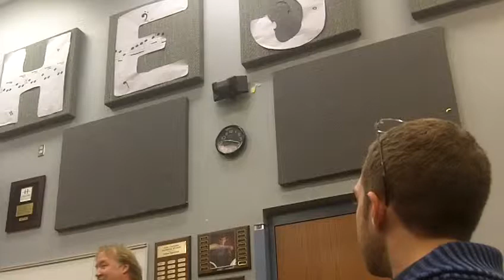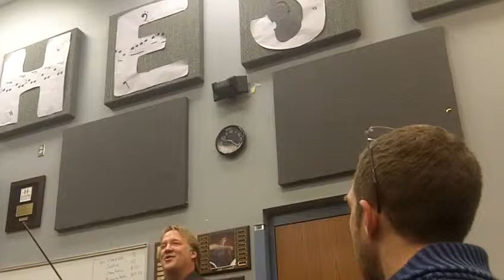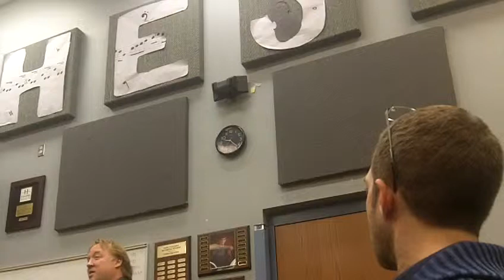Christan Howes: Improvisation Pedagogy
Christian Howes- musician, teacher (Berklee College of Music), and composer- speaks on and demonstrates an approach to teaching improvisation. On a side note, I've tried to teach improvisation with my students multiple times and this approach makes far more practical sense than any I've tried thus far. Sorry about the poor camera work, I was focusing on the content myself!